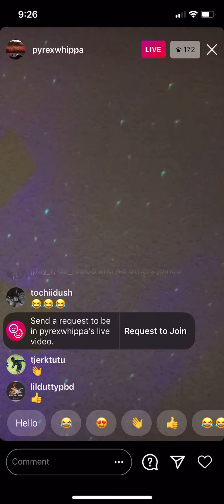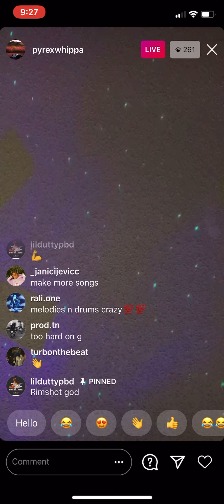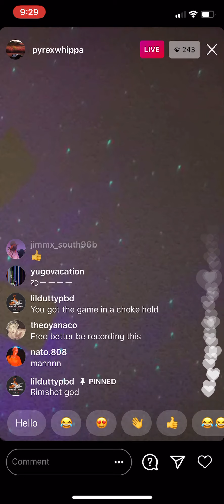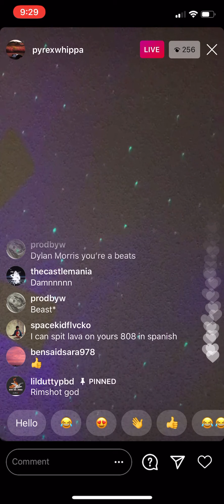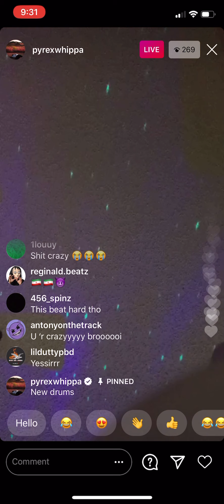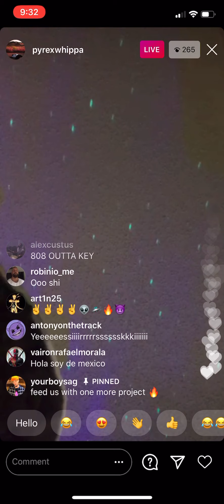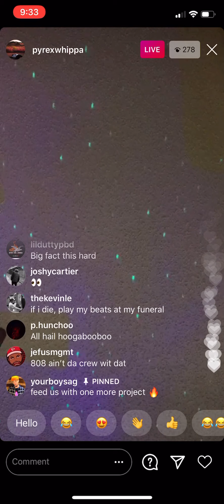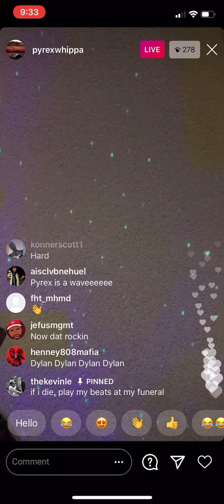Pyrex whippa cooking up crazy beats early in the AM on ig 🔥 11.7.2020